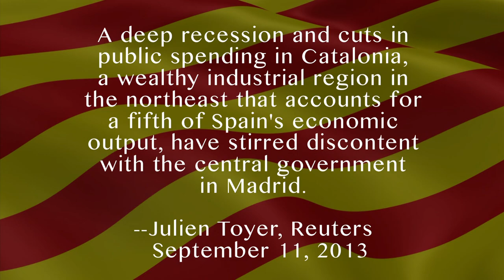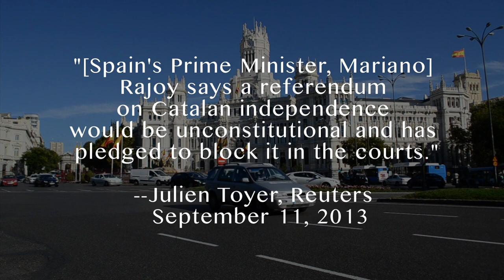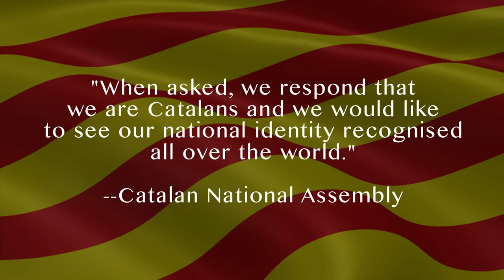Catalonia's Call for Independence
A student documentary short film by Susan Lien Whigham.  Featuring interviews with Laura Bohigas and Ed Goodson.